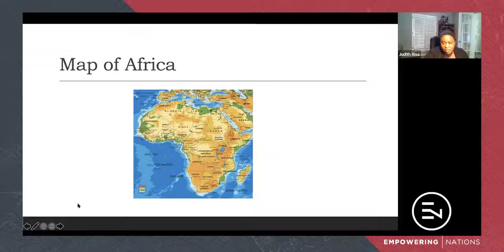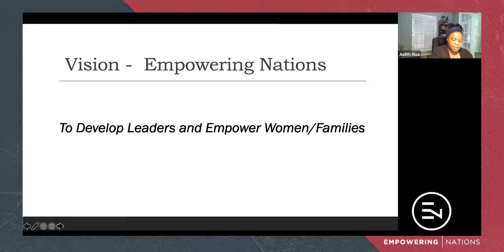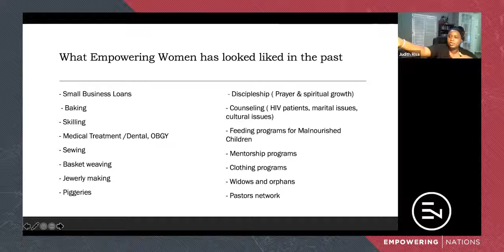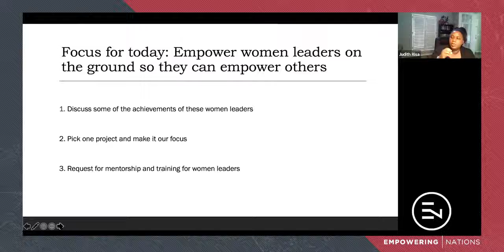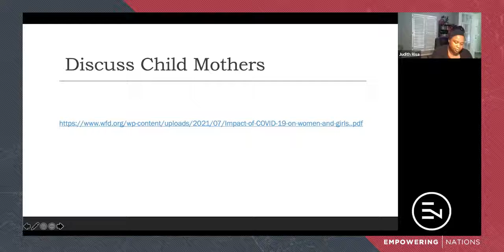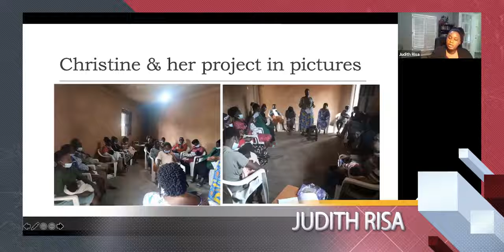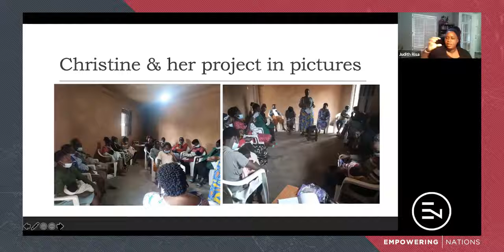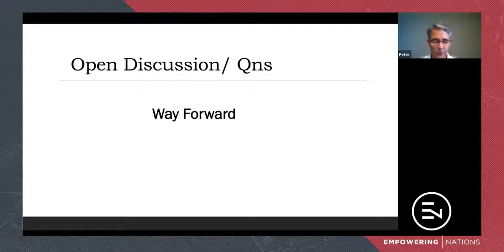Our Mission - Empowering Nations - Judith Risa